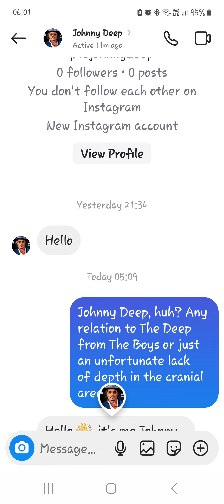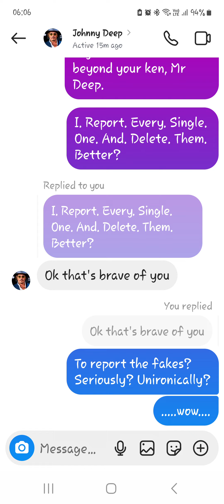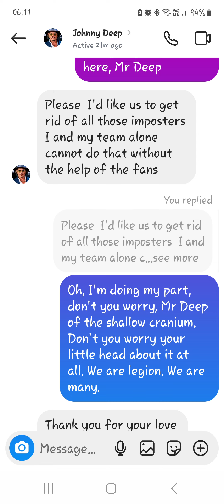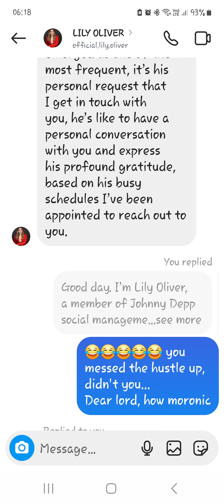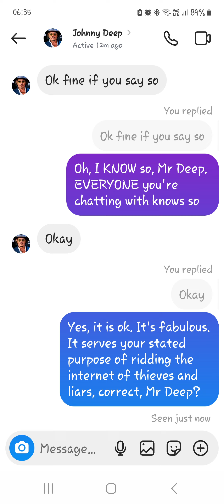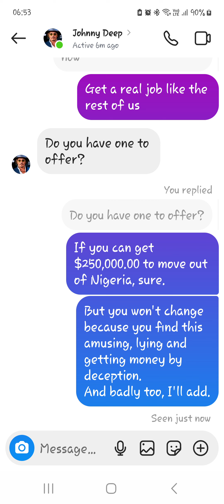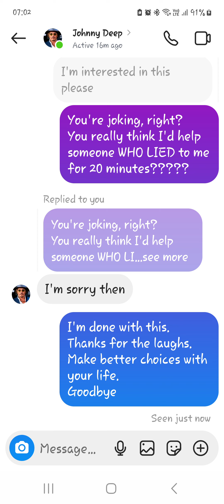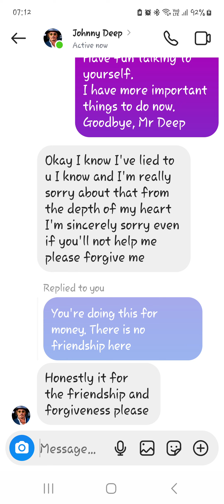Idiot begging scammer! Mr Deep!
Meet Mr Deep, a shadow brained moron.